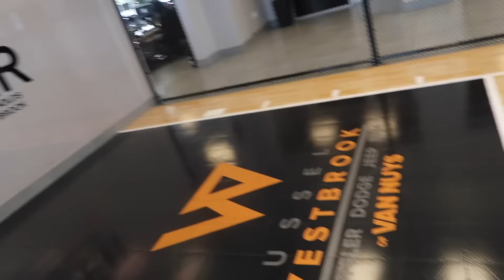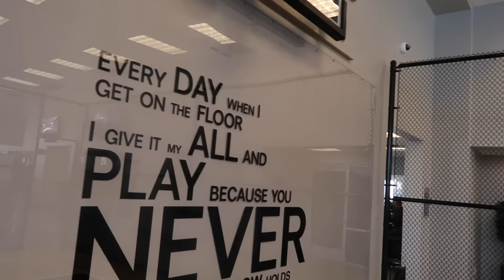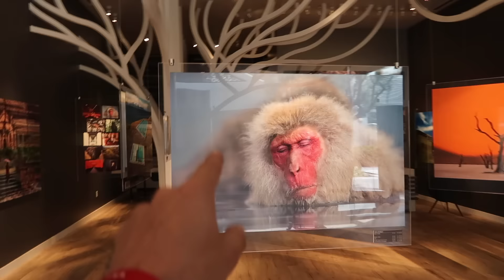WE HAD TO TAKE THE JEEP BACK!!!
We have to take the jeep back to the dealership...

Song: Self Motivated
Artist: Glenn Travis

STALK US :)

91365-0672